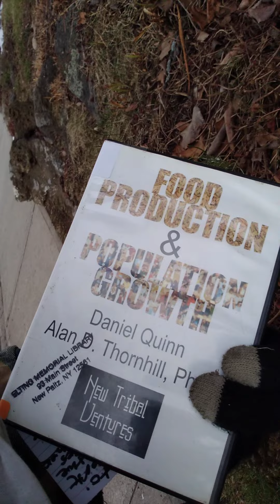Confession of christ saves you and conquer with this testimony of the lamb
God can turn even stones of silver and copper into children of Living immortal flesh God! you are unworthy unlike these dirt and machine gifts who may be with us if they do well in this lifenow john 3:36
Christjesuschurchoffaith.godaddysites.com use money for friends in the eternal homes.
I keep and shared give and invest 30% for islam christianity and judaism whilst living on 10% investing 10% for my family which is myself and give 50% to my neighbors while i live for God. Pay me i use my heaven treasures and decide your fate on this earth with or without pay.White wooly jesus is the lamb of God and lord of devils buthe made us better people
Dont give into your desires. I am his righteousness give in to me or you dont honor our gods. Elohim